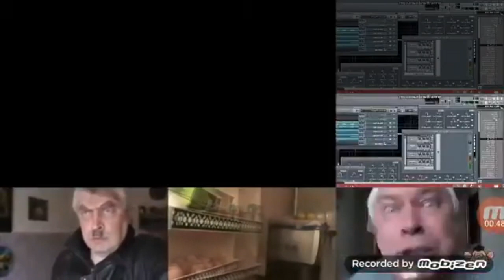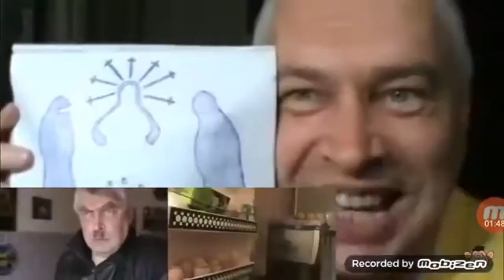(Reupload) [Sparta Remix] Геннадий Горин Sparta Vertex Remix